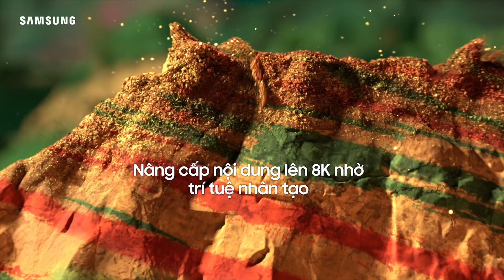Samsung QLED 8K - Đỉnh cao công nghệ TV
Mở ra trải nghiệm xem vượt giới hạn cùng TV Samsung QLED 8K màn hình vô cực đầu tiên trên thế giới.
Nhận thêm quà lớn khi mua ngay hôm nay. Thấy Tết Lớn - Mừng Tết Lớn cùng Samsung TV.